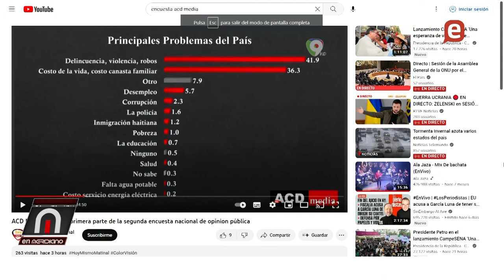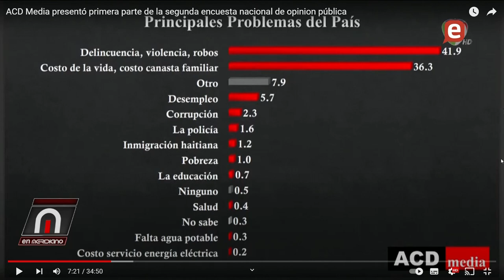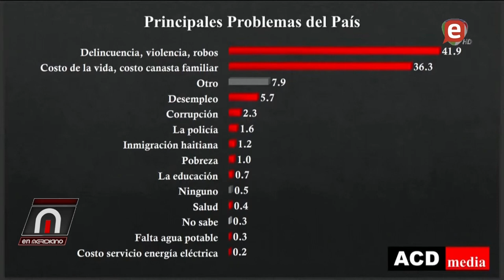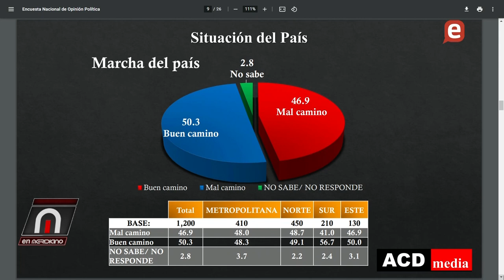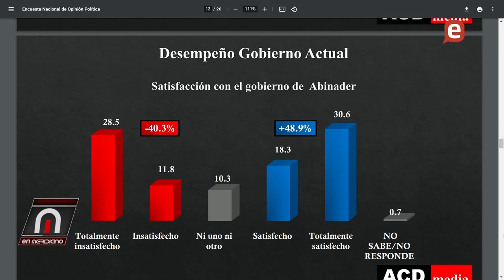Encuesta ACD Media revela delincuencia y costo de la vida principales preocupaciones dominicanos